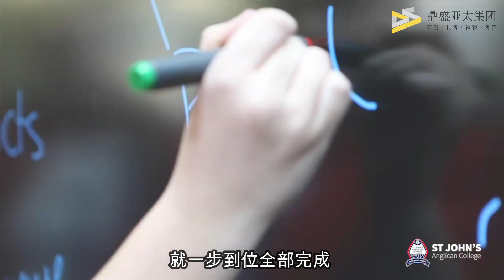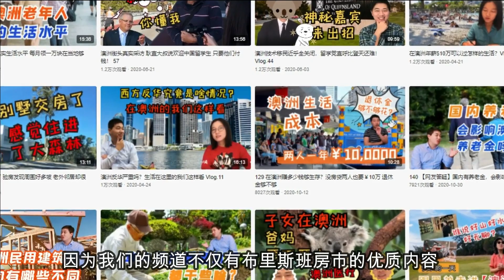115 【布里斯班土地別墅點評】Heathwood 500多平大地 200多平居住面積 $60-$70萬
系列視頻之“布里斯班房市” （可在Playlist中查看所有）

本期重點：布里斯班新興土地別墅區Heathwood區域簡介&土地別墅套餐（House & Land Package）點評

30 買的澳洲布里斯班大別墅交房了 驗房發現周圍好多坡 老外鄰居卻很喜歡

微信公眾號：dspacificgroup
微信客服：dspacificgroup_BNE